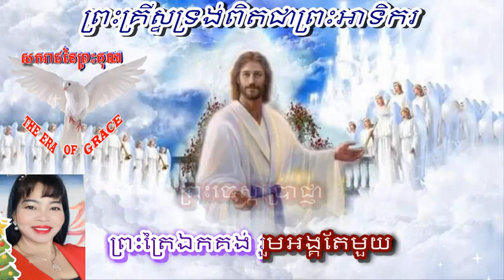#៧៧ ព្រះគ្រីស្ទទ្រង់ពិតជាព្រះអាទិករ - Khmer Christian Song